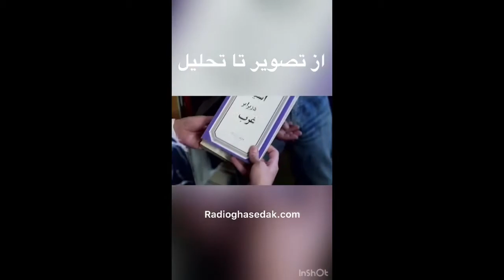از تصویر تا تحلیل ۱ یک بوس کوچولو بخش ۱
دکتر فوژان زینی  و دکتر آرش تقوی تحلیل روانشناختی  در مورد فیلم یک بوس کوچولو با کارگردانی بهمن فرمان آرا  را مورد صحبت قرار میدهند